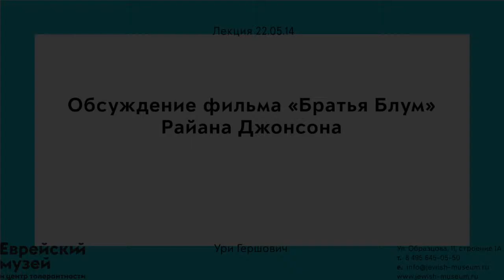Обсуждение фильма «Братья Блум» Райана Джонсона | Ури Гершович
Просмотр и анализ кинофильмов в диалоге израильского исследователя истории философии и герменевтики Ури Гершовича с ведущими российскими кинокритиками.
Предметом анализа станет фильм «Братья Блум» Райана Джонсона.